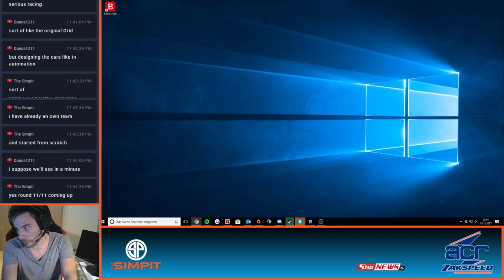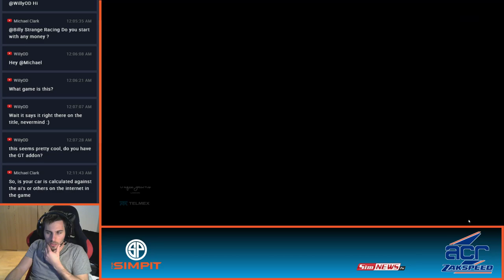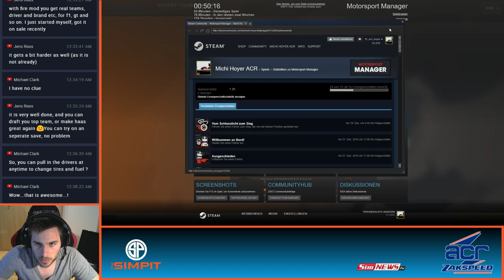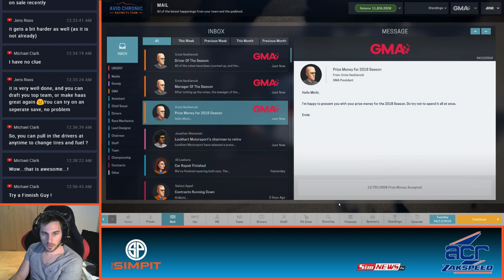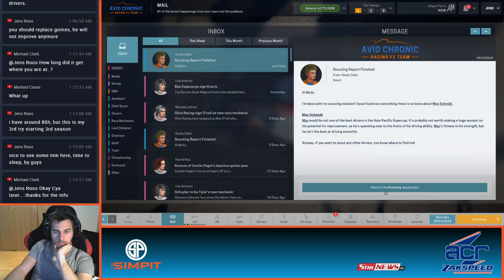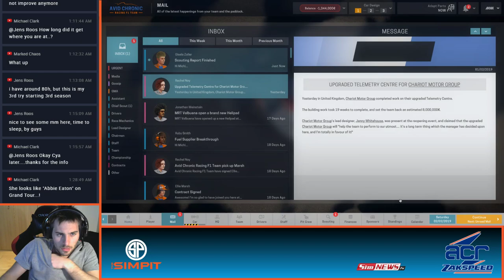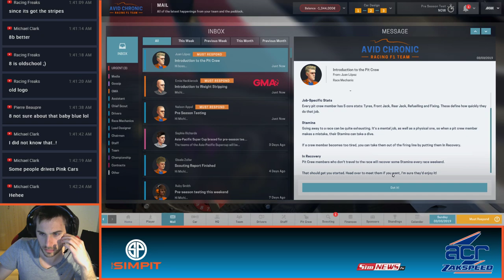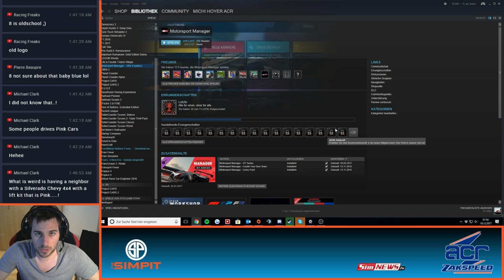Let's Play Motorsport Manager | Gameplay | Race Managing with The Simpit Pitcrew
Today we are going to have a different kind of show. I know many guys saying - meh I wont reach the fastest guys anyways, but what if you could manage them in a team. So today I gonna take you around in a very detailed and exciting game called Motorsport Manager. I would like you, the Pitcrew to manage my team together with me. Come and join the discussion

for more unique content and give him a like he will surely appreciate it
You like what you see? Support Michi

together with his racing team Avid Chronic Racing